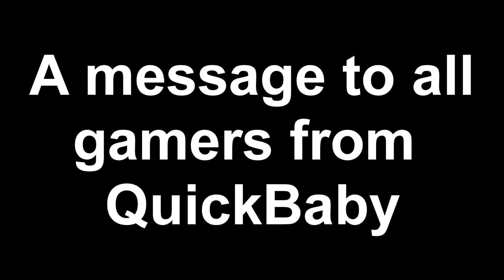Getting Mad - QuikcyBaby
Lots of people otta take this advice ESPECIALLY U TOXIC WOTB TRASH TALKERS